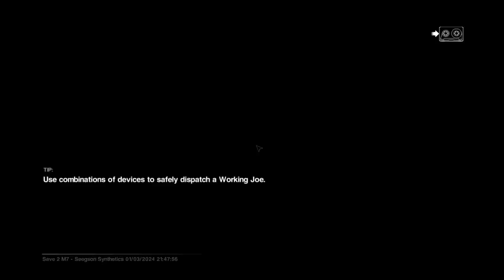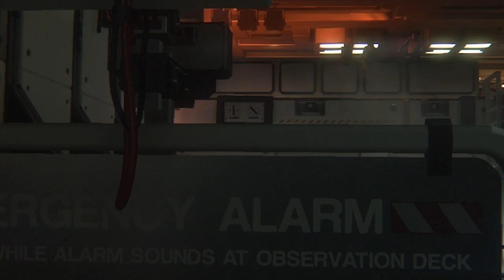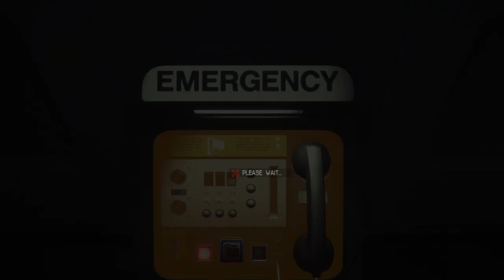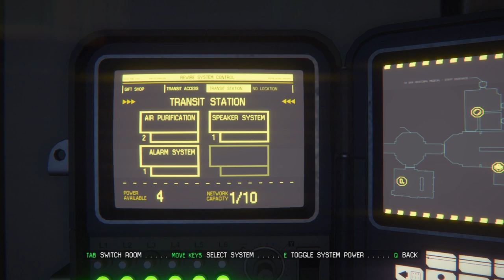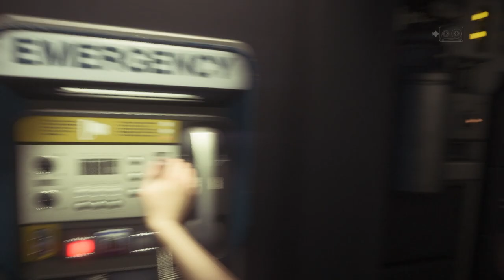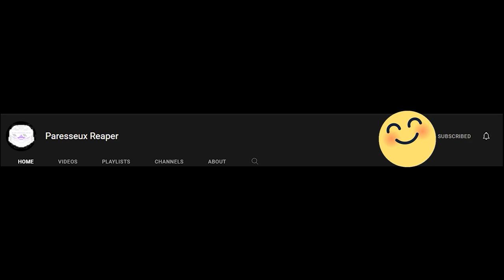The Games Is Getting Worse | Alien Isolation Part 5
this game is kinda getting more buggy and worse the more i play even the xenomorph is getting dumber on Alien Isolation